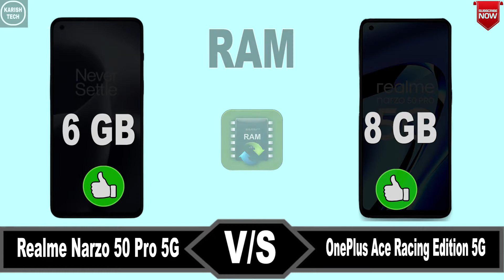Realme Narzo 50 Pro 5G VS OnePlus Ace Racing Edition 5G || Price || specification || comparison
ONEPLUS ACE RACING EDITION 5G  launch date in india

 REALME NARZO 50 PRO 5G   launch event
 REALME NARZO 50 PRO 5G   g unboxing,
 REALME NARZO 50 PRO 5G   launch date in india